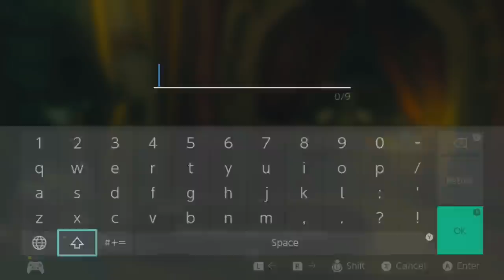Zelda: Breath Of The Wild - Fire (22)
Welcome to my let's play of The Legend Of Zelda: Breath Of The Wild. In this series I will be playing through the entire game with commentary.